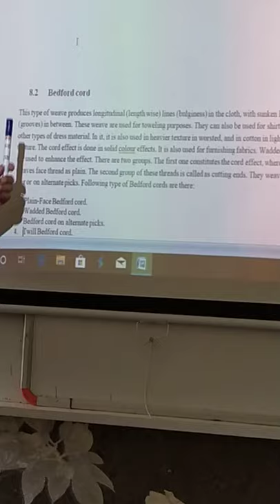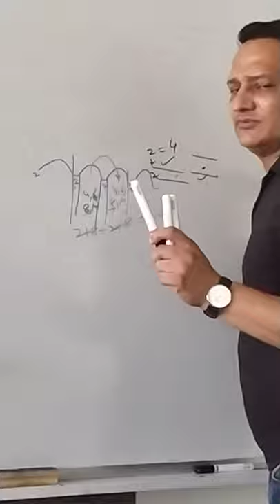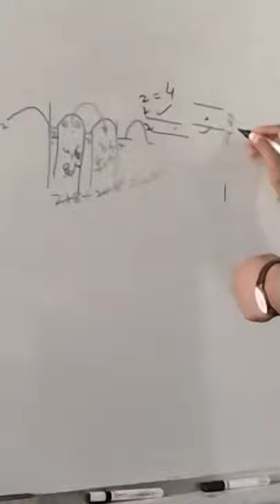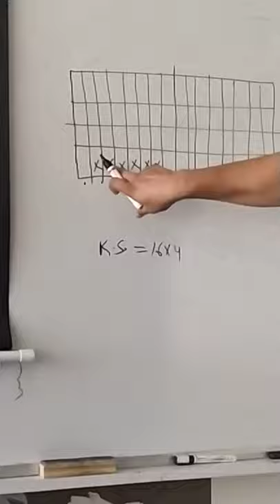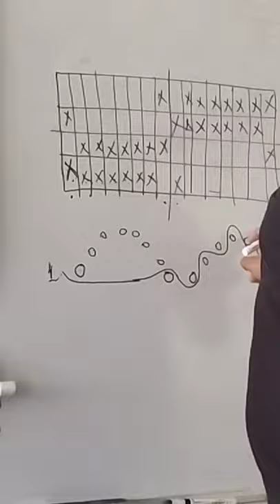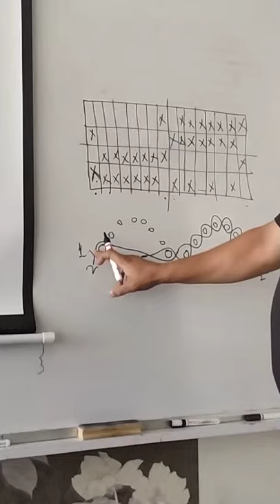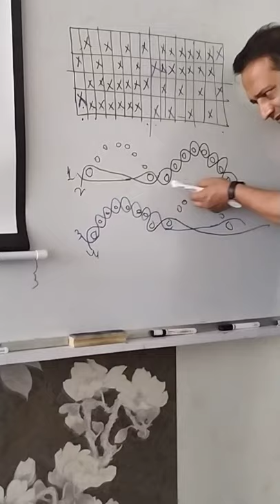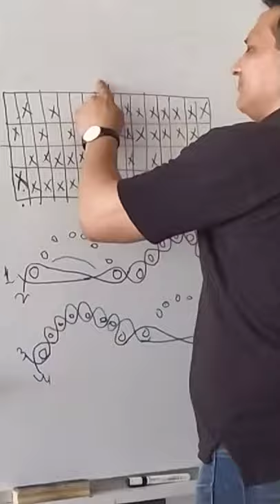3rd sem TT- Fabric Str L42- Bed Ford Cord-Plain faced bedford 8.2.1- 11.2020- Rajesh Kadian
Fabric Structure 1 Lecture 42-  Topic Bed Ford Cord- derivative is Plain faced bedford at 8.2.1- upload 11.2020- Rajesh Kadian